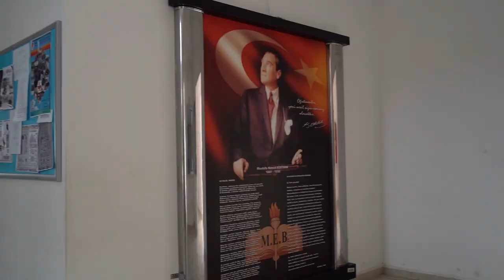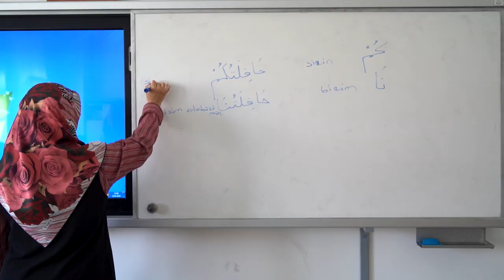Hüseyin YILMAZ İmam Hatip Ortaokulu Tanıtım Filmi Fethiye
Firmalarızın marka değerinin güçlenmesi ve satış gücünün artmasını sağlamak amacıyla profesyonel kadromuz ve ekipmanlarımız ile reklam ve lansman çekimleriniz için hazırız.